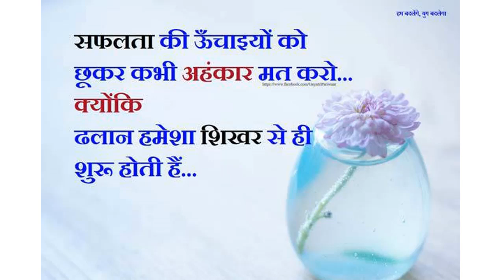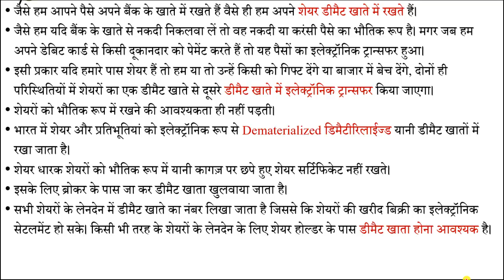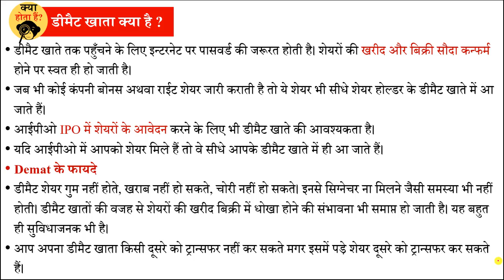डीमेट खाता क्या होता हैं ? | What is Demat Account ? | Special GK Topics for UPSC, SSC, PSC, BANK